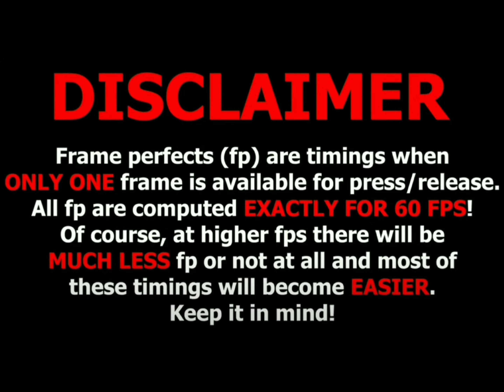Retray But With Frame Perfects Counter!?(Read Description)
Nearly every single click in this level is frame perfect. (This is a joke and don’t take it seriously.)